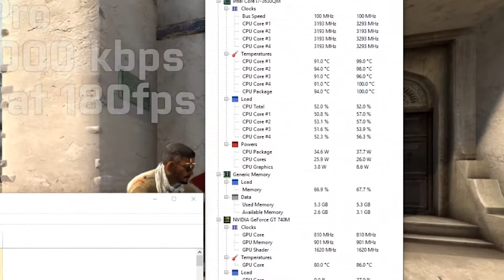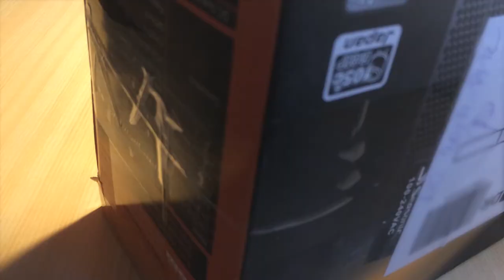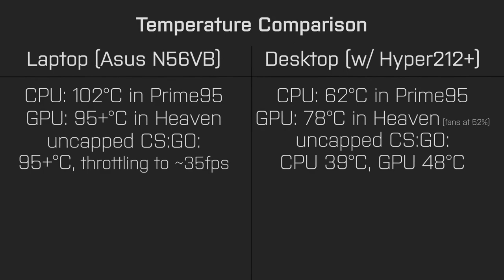$500 Gaming PC: From Laptop to Desktop MADE OF USED PARTS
This is what I've been working on recently. i7, GTX 970 and great cooling for less than $500/470€ with European prices? Hell yea!
Could've done at least $50 better, but long story short, it was Christmas and I didn't want to rip people off.
The desktop temperatures in CS:GO are misleading, because CS:GO uses like 20-30% of both my CPU and my GPU with various video settings. Valve, please fix.

Oafah, the lord of buying used parts and making great builds from them:

Components (in USD/CZK):
i7-2600 + GA-P67A-D3-B3 + 8 GB RAM : $220/5700 CZK (including a box cooler and some thermal paste)
GTX 970 Gainward reference - $175/4490 CZK
Seasonic SS-500ET - $24/640 CZK (including a new power cord)
Zalman Z1 NEO - $37/950 CZK
Hyper 212+ - $20/500 CZK

=Total: ~$490/12 640 CZK

The prices are including shipping.

A similar PC from new parts here would cost around $780/20 000 CZK.

This upgrade was meant to fix my temperature problems with my laptop (insane overheating and throttling, CS:GO was unplayable unless I capped the FPS at 60, because if I uncapped it and let it run at 200+ FPS, it would thermal throttle) and other laptop problems (non-functional Shadowplay, lagging CS:GO with OBS recording, no first-party option to set digital vibrance, small screen, limited peripheral support, very limited upgrade options and problems with drives), which was successful.
Sure, this isn't applicable to everyone, but I just didnt need the pros of having a laptop and I wanted to ditch the cons, so I switched to a similar desktop with a MUCH better GPU and MUCH better cooling for a pretty comparable price.

The ending is quite shitty, could've made it better (and longer), but whatever - it learned me a lot anyway. Throw your feedback in the comments, tho I don't expect anyone to actually read this description, lol.